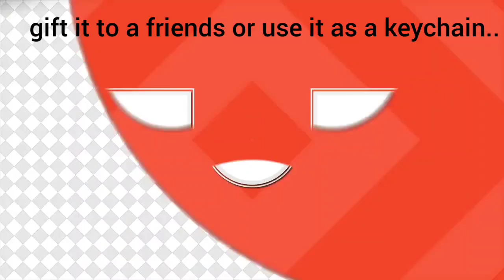wow👍 super cute rabbit🐰 making with plastic bottle cap.& gift for your mom. (mother's day special)